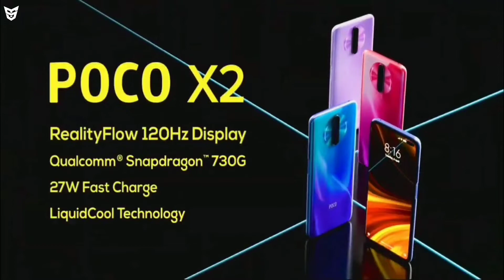Redmi K30 Ultra Game Changer Beast! Official Specifications | Price & Launch Date |SufiyanTechnology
Dosto Ye Video Main Maine Aapko Xiaomi Ke Upcoming Smartphone Redmi K30 Ultra Ke Bare Main Bataya Hai.Dosto Mujhe Umeed Hai Ki Aapko Ye Video Pasand Aaya Hoga.

Google Pixel 5 & Pixel 4 4XL | Realme Cheap 5G & 3 New Smartphones | Infinix Zero 8 | TwitterTikTok

Mi 10i & Samsung Galaxy M51 Launch | IQOO 5 | LAVA Z61 Pro | OPPO A6 | Note20 PreBooking |Realme C12

Infinix Hot 10 Series | HTC Wildfire E2 | iPhone 12 Camera Problem | WeChat TikTok Banned |Nokia CEO

Google Pixel 5 And 4a 5G | Pubg Mobile Erangel 2.0 | LG Q92 New Leakes | OnePlus Nord Update |Tiktok

Samsung A42 5G | Apple Buy TikTok? | Poco New Smartphone | Oxygen OS11 Beta | Realme X3 Pro New Leak

Top 5 Best TWS Earphones Under 2000rs/- Top 5 Truly Wireless Earphones August 2020 SufiyanTechnology

IQOO 5 Launch Date | Xiaomi Event | VivoS7 & OppoK7 Launched | TikTok In Sale |Samsung M51 New Leaks

Google Pixel 4A The Budget Google Phone Is Here! Buy Or Not? And Is This Velue For Money Smartphone?

Microsoft Tiktok | Realme V5 Launched | IQOO 5 | OnePlus Nord Lite | Google Pixel 4A & Pixel 4A 5G